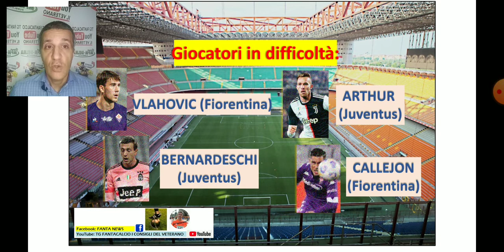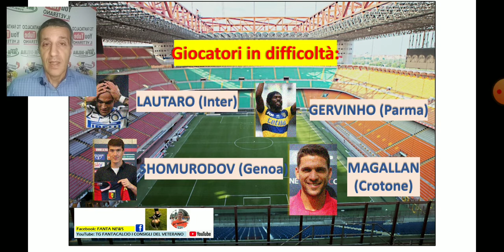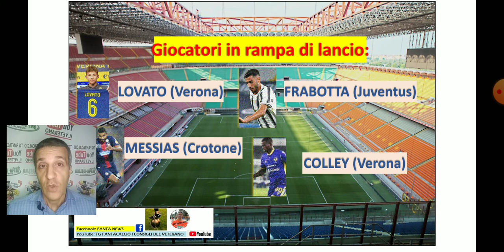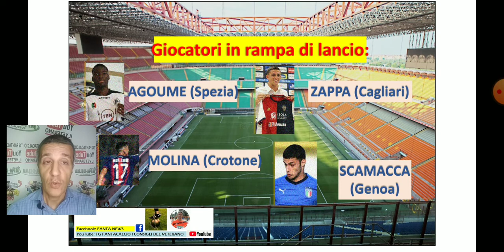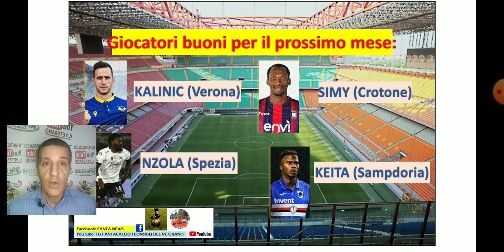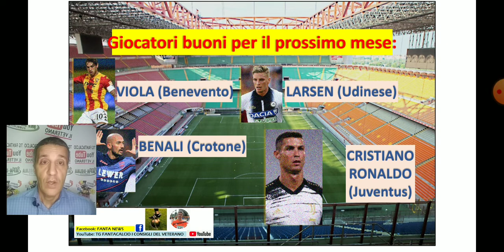[FANTACALCIO] - Consigli per preparare al meglio il prossimo mese di novembre in ottica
[FANTACALCIO] - Consigli su come preparare al meglio il prossimo mese di novembre in ottica fantacalcio:
- giocatori in rampa di lancio
- giocatori in difficoltà
- giocatori che faranno bene nel mese di novembre
Per qualsiasi dubbio non esitate a commentare il video.

In questo video focus su: [FANTACALCIO] - Consigli per preparare al meglio il prossimo mese di novembre in ottica